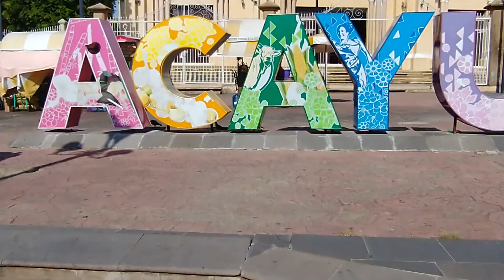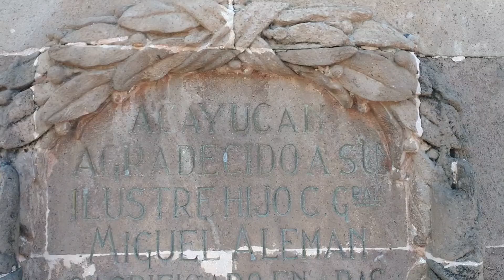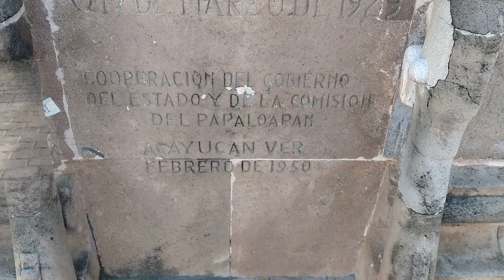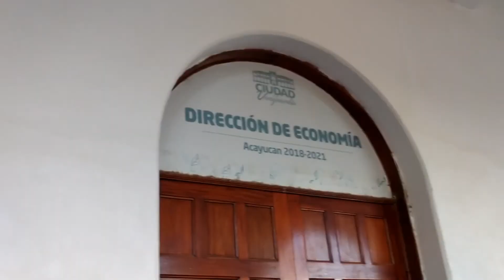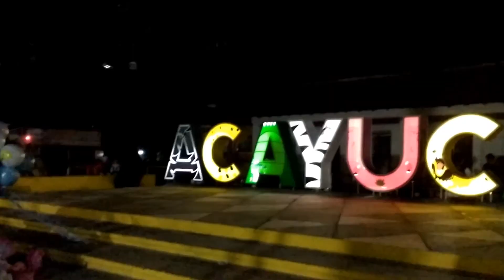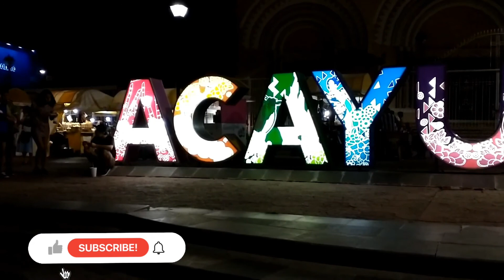El parque de acayucan por el día y la noche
En este video te muestro un poquito del parque  de acaycan veracruz
como se ve por el día y la noche espero les guste y déjame tu comentario